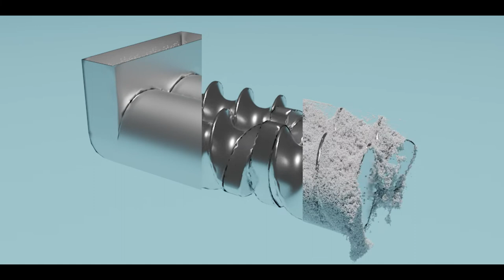Cohesive powder flow in twin screw